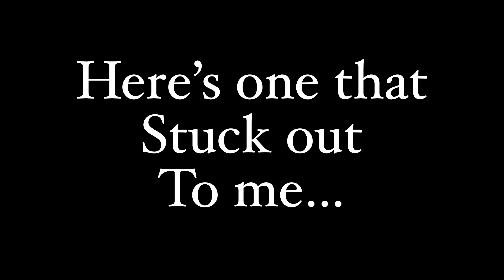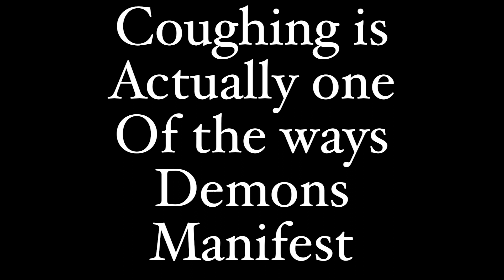Summer Wells Case: Don says they sacrificed a child every week. Not funny 😡